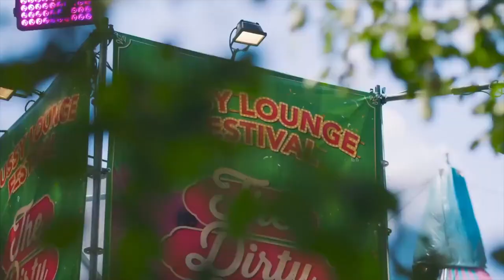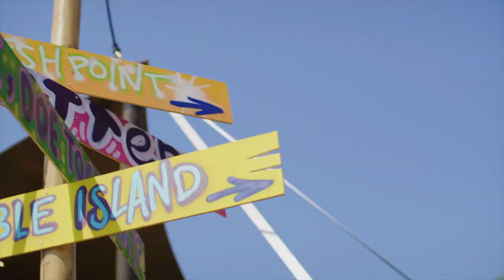O Come O Come Emmanuel